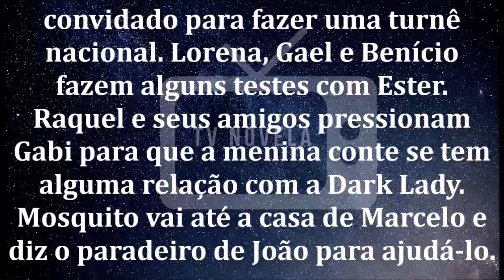🔷 As Aventuras de Poliana 21/01/2020 | Capítulo 441 | 21 de Janeiro | Terça-Feira | Resumo